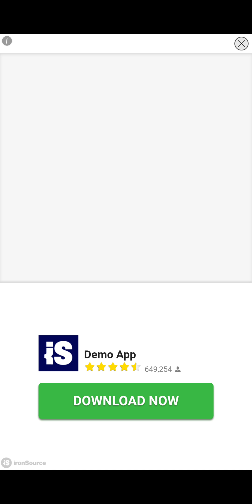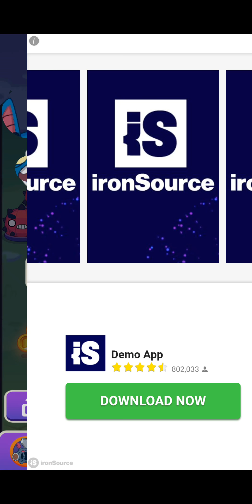Sling Smash Gameplay (Android iOS)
Sling Smash By HIPSTER WHALE (Android iOS)

Sling and smash your enemies in a unique new dungeon crawler!

Throw yourself into this adventure full of tricky traps and mean monsters.
Unlock new powerful weapons and cute but brave characters to sling your way up to victory!
How far will you sling?!?

Features:
- Unique sling attack gameplay
- Dozens of characters and weapons to collect!
- Goblins and Wizards await in the darkness
- Multiples themes to travel through
- Casual arcade fun
- Competitive leaderboard